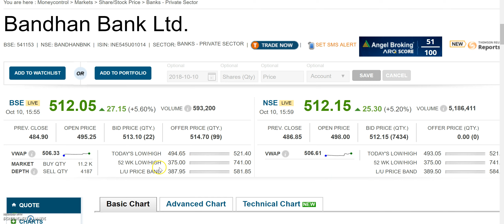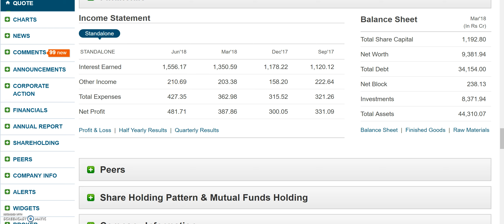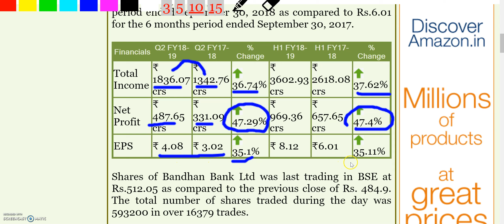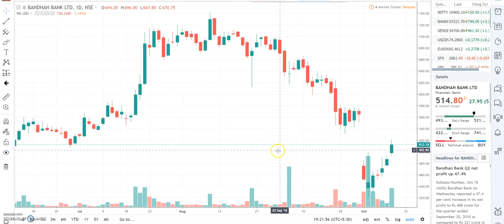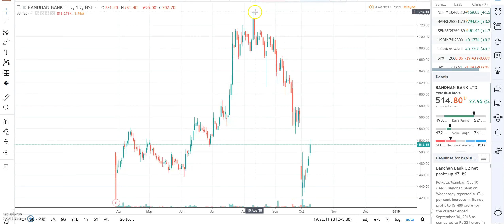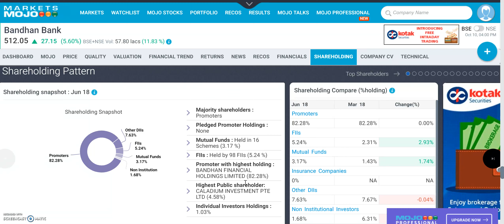BANDHAN BANK का आया जबरदस्त Result, net profit 47% उछला, और share 420 से पहुंचा 520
BANDHANBNK bonus, BANDHANBNK bonus record date, BANDHANBNK ex-bonus date, BANDHANBNK bonus news, BANDHANBNK stock analysis,

BANDHAN BANK LTD bonus, BANDHAN BANK LTD bonus record date, BANDHAN BANK LTD ex-bonus date, BANDHAN BANK LTD bonus news, BANDHAN BANK LTD stock analysis,